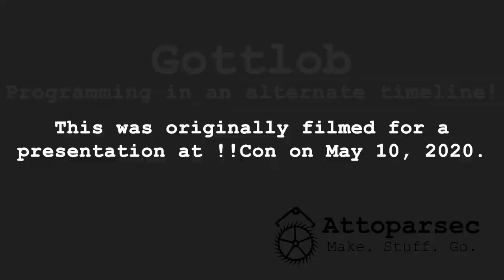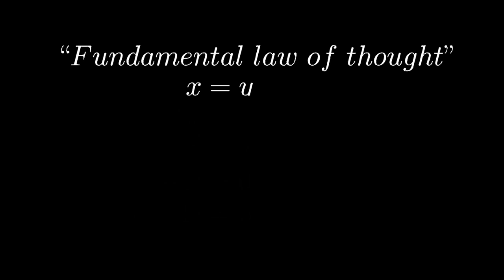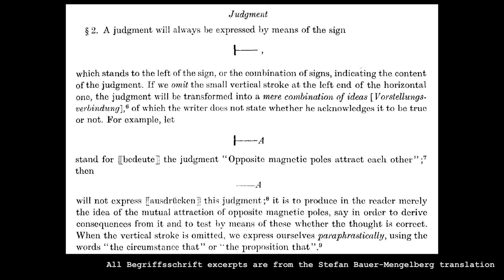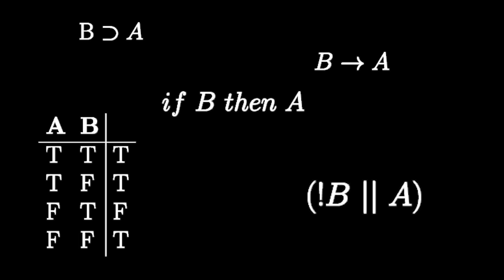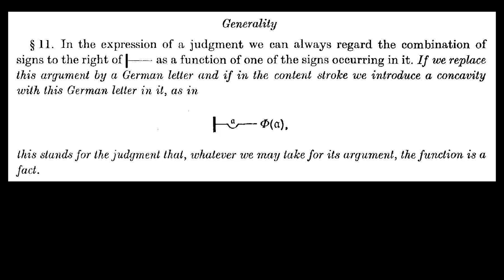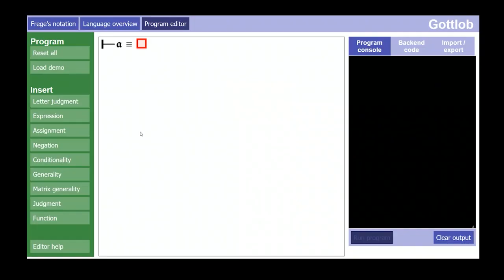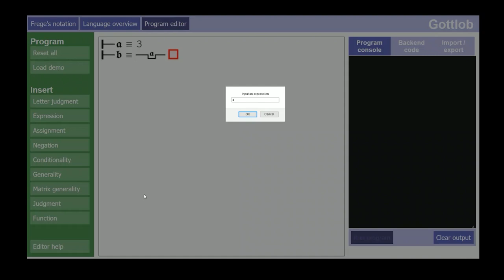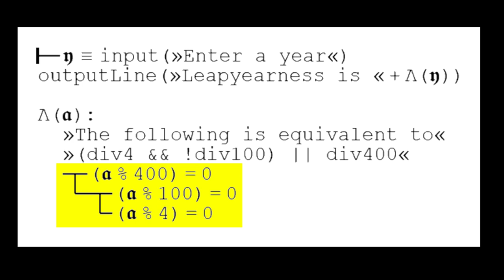Gottlob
This was my talk for !!Con 2020, filmed ahead of time due to social distancing. It covers the background of my esoteric programming language Gottlob, and explores some of the lessons I learned from it about how the notation of logical operators developed over the centuries.